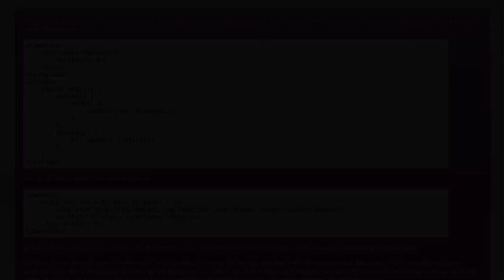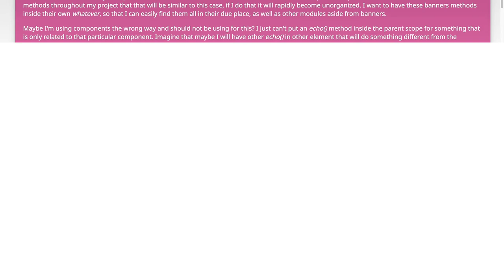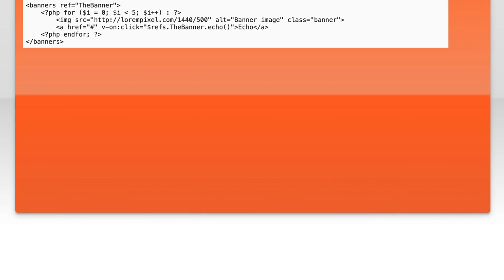How to Call a Method from a Component Inside a Slot in Vue.js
In this video, we’ll explore the powerful capabilities of Vue.js by demonstrating how to call a method from a component that resides inside a slot. Slots are a versatile feature in Vue that allow for dynamic content distribution, and understanding how to interact with methods within these slots can significantly enhance your component architecture. Join us as we break down the process step-by-step, providing clear examples and practical tips to help you master this essential technique.

Today's Topic: How to Call a Method from a Component Inside a Slot in Vue.js

Related to